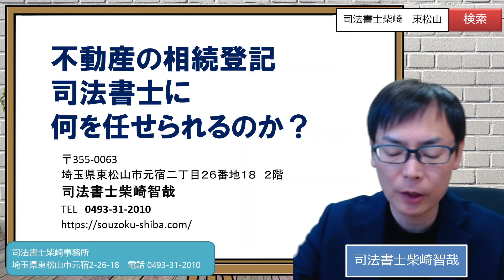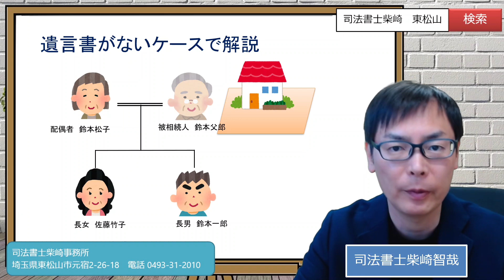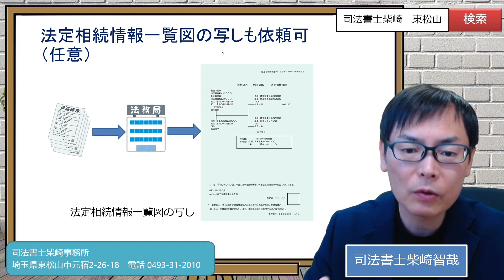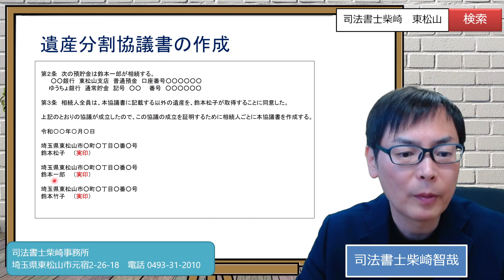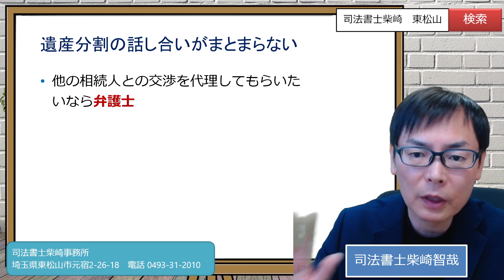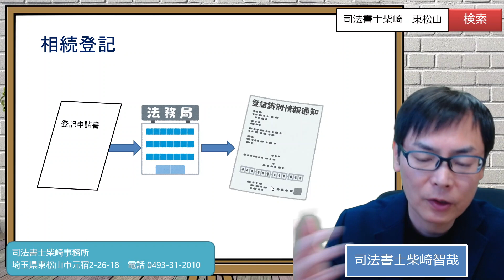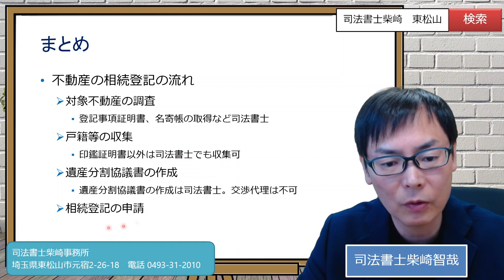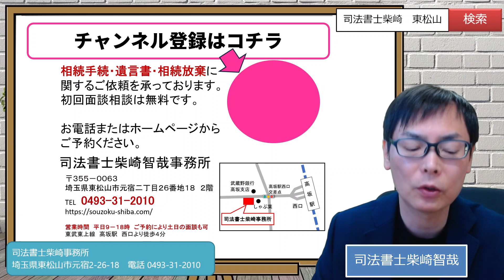不動産の相続登記で司法書士に何を任せられるのか？埼玉の司法書士柴崎事務所（東松山、川越、坂戸、鶴ヶ島、熊谷）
不動産の相続登記を司法書士に依頼した場合、司法書士に任せられることは何かについて解説しております。

▼シニア世代とそのご家族向けに、相続・遺言・認知症・家族信託　の情報を発信していきます。

営業時間　平日９時～１８時　予約により土日の相談可

★ご依頼を前提とした事務所での面談相談は初回無料ですが、事務所にいらっしゃれない方を対象に有料のビデオ通話面談も承っております。

★「無料でノウハウを教えてほしい」というお電話には対応しておりません。

【キンドル本】「預金の相続手続ガイドブック」

0:00 遺言書がないケースで解説
2:25 対象不動産の調査
5:17 戸籍の収集
9:10 法定相続情報一覧図の写しも依頼可（任意）
10:21 遺産分割協議書の作成
13:54 相続登記
14:52 預貯金の相続手続
16:18 裁判所提出書類の作成